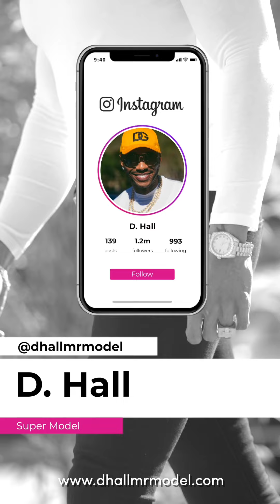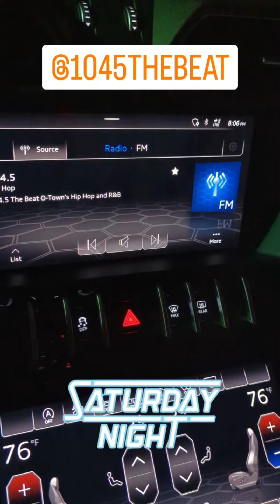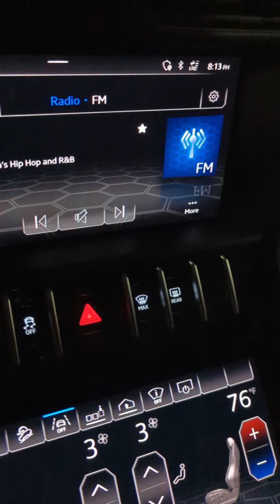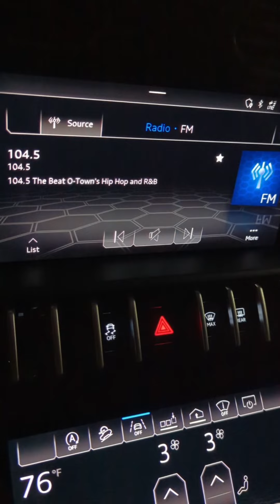D. Hall Supermodel & Actor @ 104.5 The Beat Radio Station. IHeart Radio Interview.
Interviewed by 104.5 The Beat - IHeart Radio - January 14, 2023 - Orlando's Number One R&B, Hip Hop Station